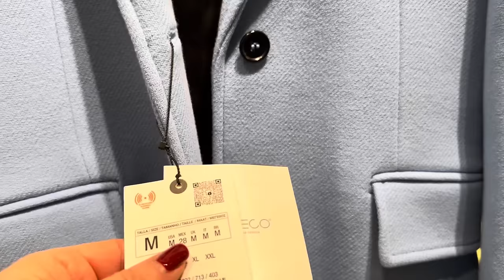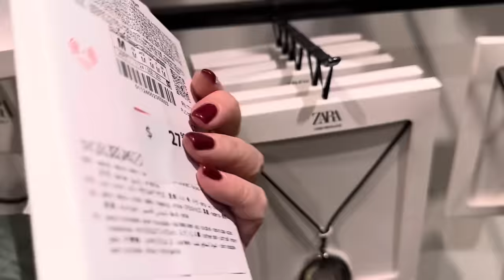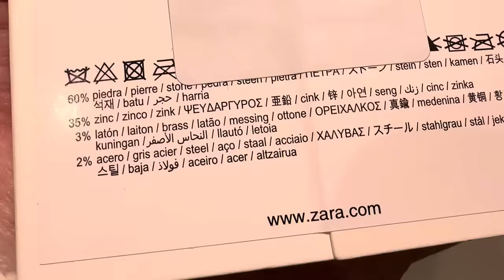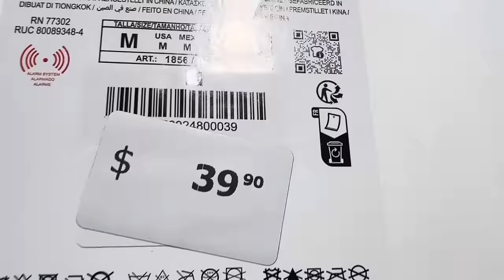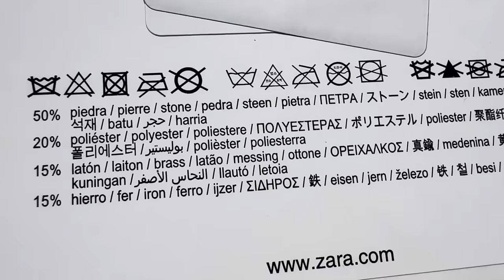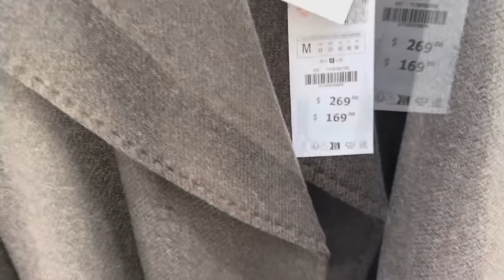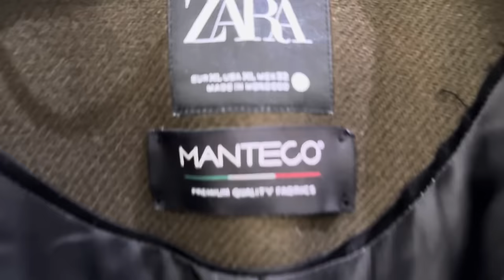ZARA НОВАЯ КОЛЛЕКЦИЯ ВЕСНА ТРЕНДОВЫЕ ПАЛЬТО НА РАСПРОДАЖЕ И ДРУГАЯ ВЕРХНЯЯ ОДЕЖДА ОБЗОР ШОПИНГ ВЛОГ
Дорогие друзья  сегодня шопинг влог из магазина Zara, новая коллекция весна 2024 пальто на весну из шерсти базовый гардероб

Мои параметры:
Рост: 160
Вес: 62 кг
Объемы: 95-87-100